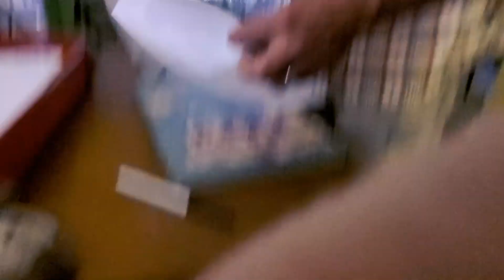Lucille Keane Landforms Project Mt. Everest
Paper Mache and factoids